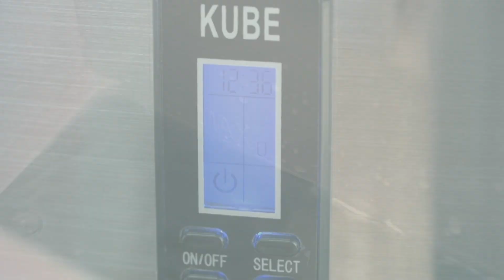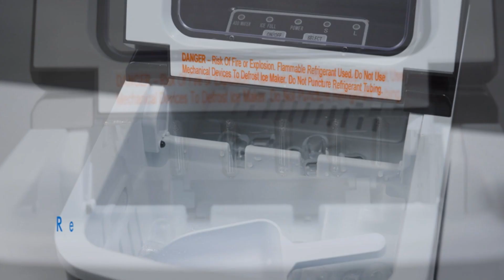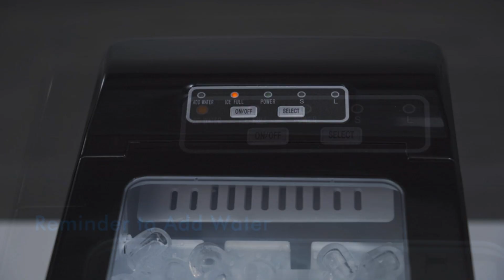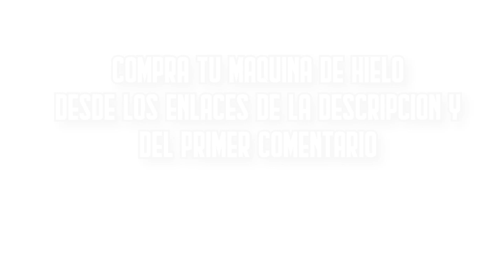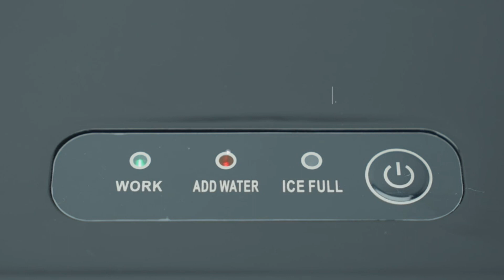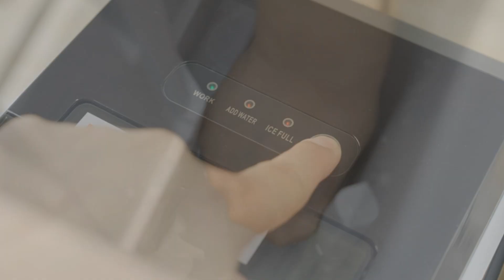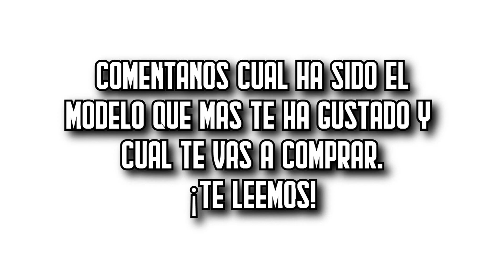🔥🧊 Las 7 MEJORES Máquinas de Hielo BARATAS [2024]✅[Calidad/Precio] Para Hacer Cubitos en Casa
⬇️ Si estás buscando las mejores máquinas para hacer hielo de Amazon, aquí encontrarás las más buenas, baratas y con una relación calidad precio increíble. ¡Echa un vistazo! 🛒

🔺 1. H. Koenig KB15 (Amazon)

🔺 2. Free Village 5876 Black (Amazon)

🔺 3. KUMIO ICM-1221 (Amazon)

🔺 4. FOOING IceMaker Silver (Amazon)

🔺 5. CUMEOD E-002A (Amazon)

🔺 6. CONOPU ‎ICM1227 (Amazon)

🔺 7. Vpcok Direct HZB 12 (Amazon)

👉 Encuentra aquí las mejores ofertas en máquinas para hacer hielo (Amazon)